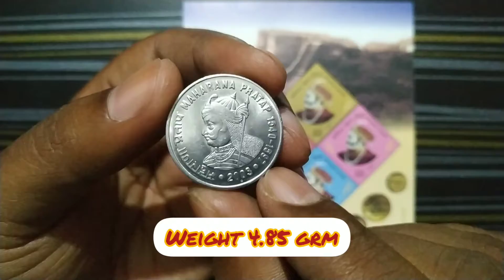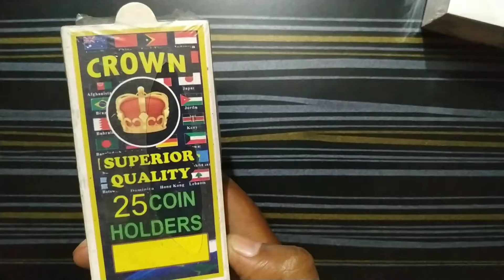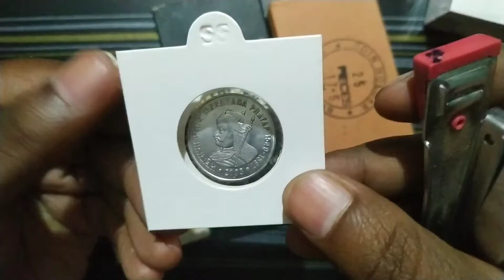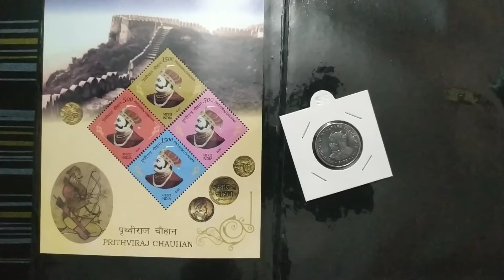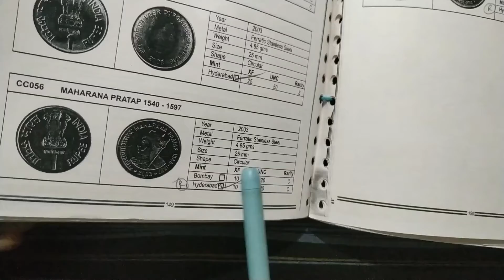Coin Maharana Pratap || Stamps Miniature Sheet Pritviraj Chauhan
Hobby of collecting coin commemorative coin of Maharana Pratap 2003